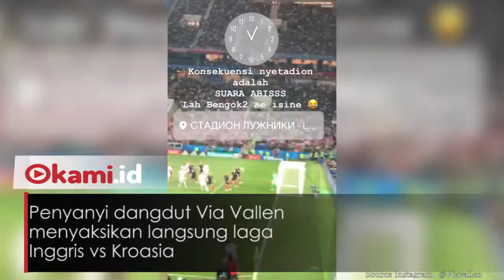Teriakan Via Vallen saat Nonton Piala Dunia di Rusia Bikin Suaranya Habis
Penyanyi dangdut Via Vallen menyaksikan langsung laga Inggris vs Kroasia
Gara-gara sangat bersemangat menonton laga Inggris vs Kroasia
"Konsekuensi nyetadion adalah SUARA ABISSS," tulis Via dalam video Insta Story